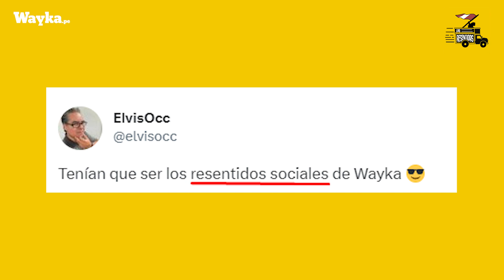¿Alguien sabe dónde están los policías? Día de Acción por el Derecho a Decidir | Las Resentidas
En este nuevo episodio de LasResentidas nos preguntamos: ¿Estado de emergencia o show? Además reflexionamos sobre el Día de Acción Global por el Derecho a Decidir. La ley Tudela contra el cine peruano.